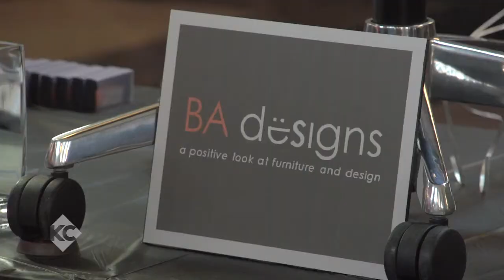Small Business Cadidates feature their business at the Small Business Showcase - KC Chamber